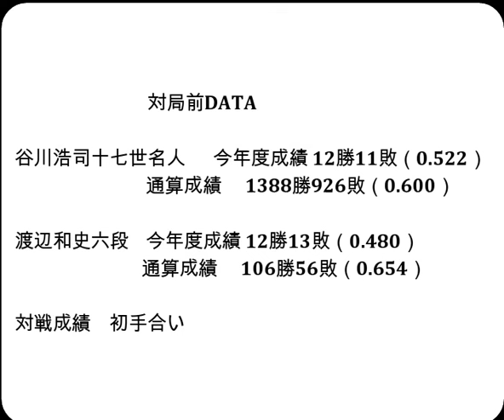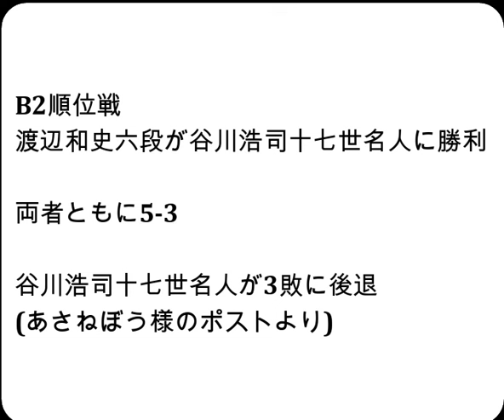将棋対局速報▲谷川浩司十七世名人（５勝２敗）－△渡辺和史六段（４勝３敗）第82期順位戦Ｂ級２組８回戦[相掛かり]（主催：朝日新聞社・毎日新聞社・日本将棋連盟）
お知らせ
メンバーシップを始めました。

対局前DATA

谷川浩司十七世名人  　今年度成績 12勝11敗（0.522）

渡辺和史六段    今年度成績 12勝13敗（0.480）

2024年1月10日の将棋対局情報(詳細は次の動画で随時更新!)

▲谷川浩司十七世名人△渡辺和史六段
92手をもちまして、渡辺和史六段の勝ちとなりました。

1/10の対局予定と結果
▲佐藤天彦九段（２勝４敗）△佐々木勇気八段（３勝３敗）
▲大石直嗣七段（６勝１敗）△及川拓馬七段（４勝３敗）
▲深浦康市九段（６勝１敗）△行方尚史九段（３勝４敗）
▲高見泰地七段（５勝２敗）△久保利明九段（３勝４敗）
▲戸辺 誠七段（５勝２敗）△佐々木 慎七段（３勝４敗）
▲阿久津主税八段（４勝３敗）△郷田真隆九段（４勝３敗）
▲阿部 隆九段（３勝４敗）△松尾 歩八段（４勝３敗）
▲畠山 鎮八段（２勝５敗）△村山慈明八段（４勝３敗）
▲飯島栄治八段（３勝４敗）△北浜健介八段（３勝４敗）
▲杉本昌隆八段（１勝６敗）△丸山忠久九段（３勝４敗）
▲中村 修九段（０勝７敗）△高崎一生七段（２勝５敗）
結果
[終局]▲齊藤裕也四段△大橋貴洸七段(勝)
[終局]▲伊藤沙恵女流四段△小山直希四段(勝)
[終局]▲島本 亮五段△増田裕司六段(勝)
[終局](勝)▲中川大輔八段△井上慶太九段
[終局]▲鈴木大介九段△石井健太郎六段(勝)
[終局]▲藤井 猛九段△青嶋未来六段(勝)

1月14日　   斎藤慎太郎八段 第17回朝日杯将棋オープン戦本戦
1月20、21日 菅井竜也八段 第73期ALSOK杯王将戦七番勝負第2局
1月27、28日 菅井竜也八段 第73期ALSOK杯王将戦七番勝負第3局
2月7、8日   菅井竜也八段 第73期ALSOK杯王将戦七番勝負第4局
2月17、18日 菅井竜也八段 第73期ALSOK杯王将戦七番勝負第5局
3月9、10日  菅井竜也八段 第73期ALSOK杯王将戦七番勝負第6局
3月30、31日 菅井竜也八段 第73期ALSOK杯王将戦七番勝負第7局